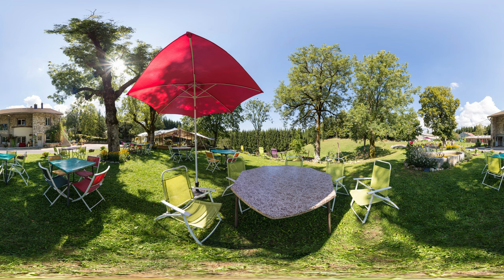Espace Rivoire en 360 ° 4K